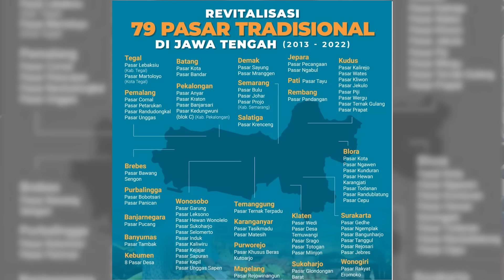SEHARIAN DITDIM JADI KERNET AYAH!! TRAGA DITDIM MUATAN BAHAN MATERIAL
Makasih banyak..